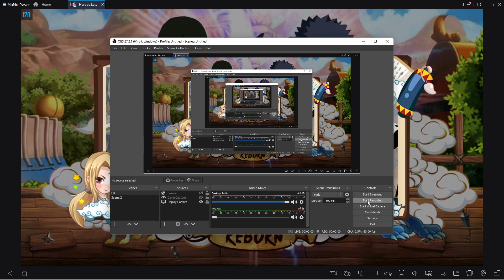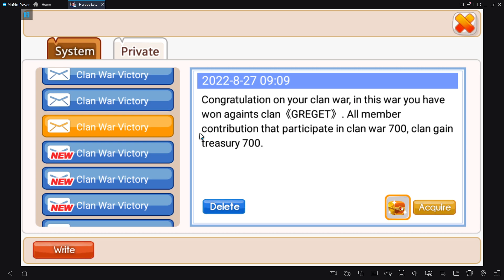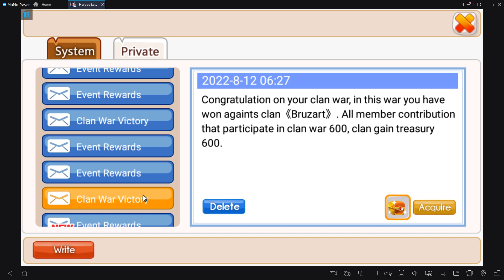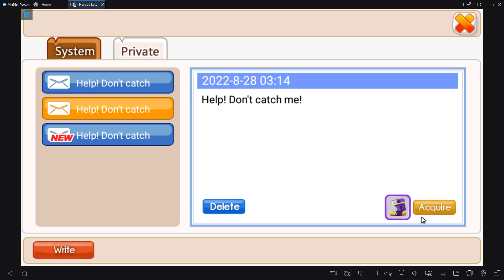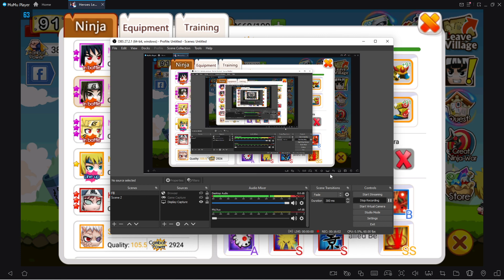BURN GOLD 81K++ DAPET HASHIRAMA SS! NINJA HEROES REBORN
Ninja Heroes is a latest free-to-play Mobile action RPG Game, in Ninja Heroes you could collect various type of ninja, build your own ninja village, create your ninja party and join clan in preparation for clan war.

You will experience the exciting adventure with level up, learn the ultimate jutsu and become the strongest Ninja. But to become a strong ninja is not easy, you will compete againts other players from all over the world in order to claim the stongest ninja title.

Lets enjoy, Have fun.